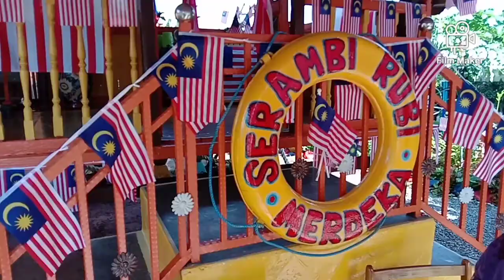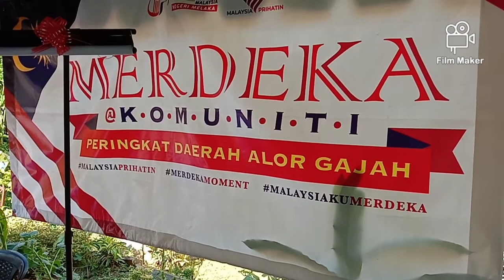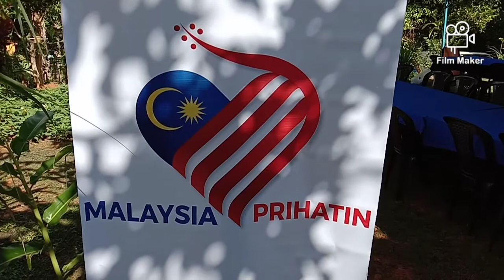Jalur Gemilang Terbanyak Di Rumah Klasik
Merdeka@Komuniti DUN Durian Tunggal
Jabatan Penerangan Daerah Alor Gajah